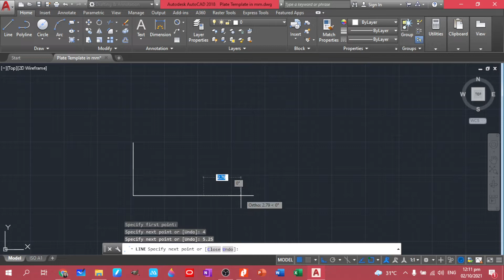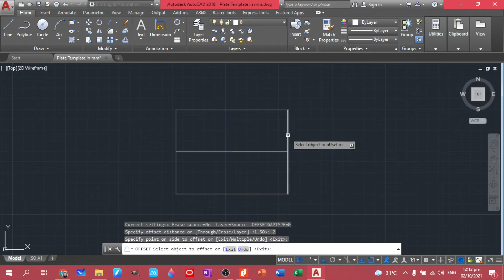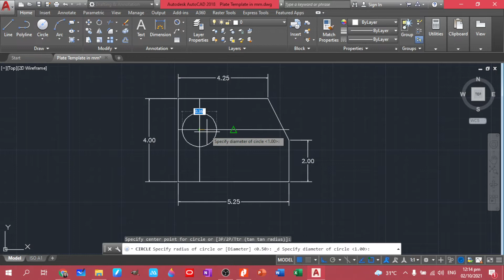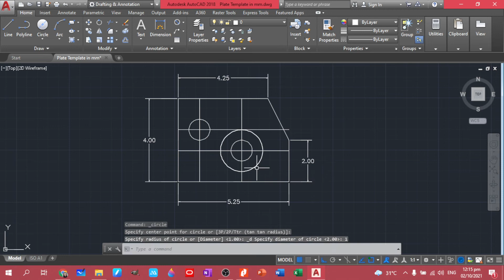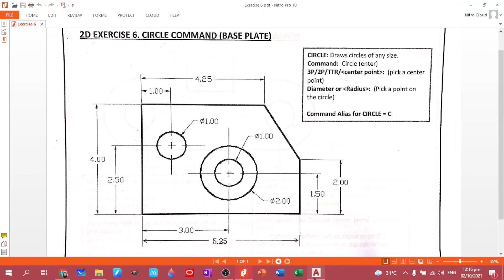CAD 101: Circle Command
You will be familiarized with the Circle Command using the Autodesk AutoCAD 2018 version.

Reference/Credits: Autodesk AutoCAD 2018

Note: For Classroom Use Only